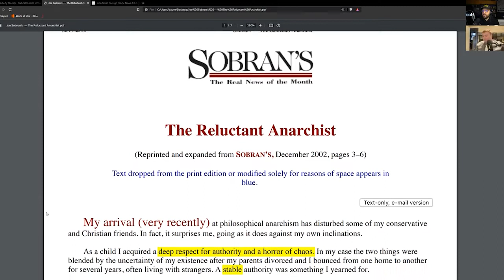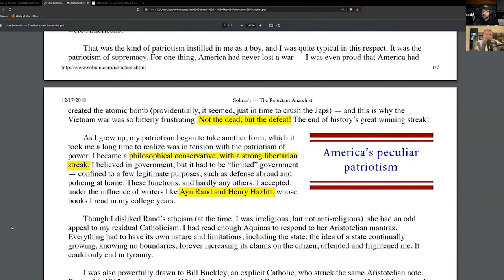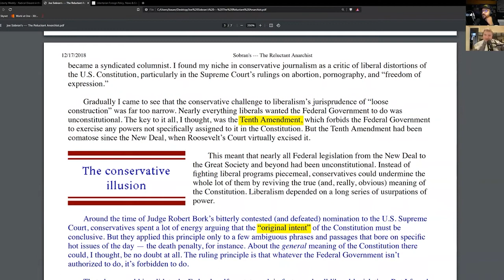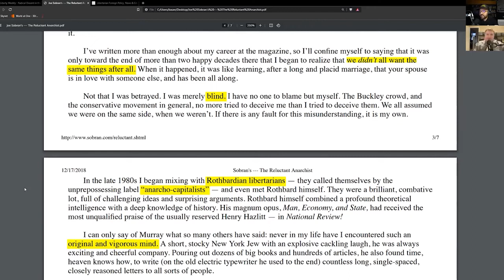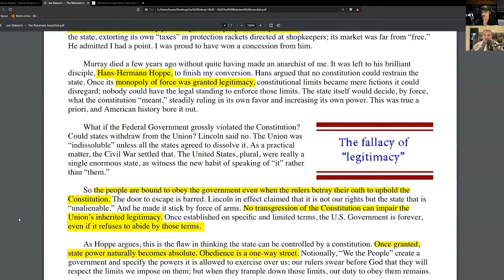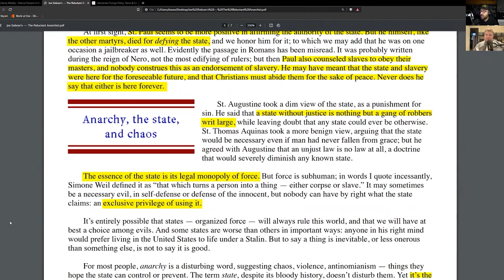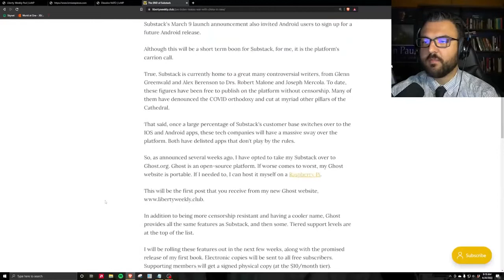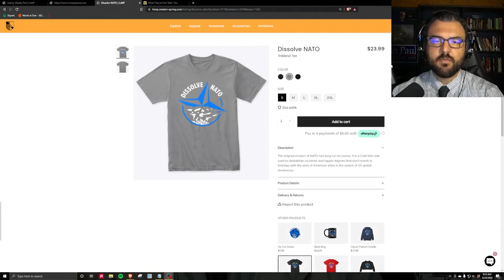National Review Senior Editor Turns Rothbardian Ep. 220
Managing Editor of the Libertarian Institute and longtime friend and guest of the show Keith Knight joins me in this week's episode to review an article by Joseph Sobran. Sobran was the Senior Editor of the National Review, but questioned his conservatism. After meeting Murray Rothbard, he became a libertarian and left the National Review. In his article, entitled "The Reluctant Anarchist," he tells the world why.

Dissolve NATO t-shirt

Show Notes:

Sobran's --- The Reluctant Anarchist

Voluntaryist Keith (@an_capitalist) / Twitter